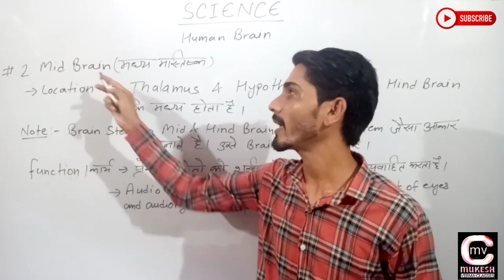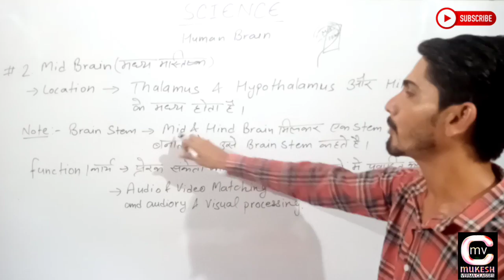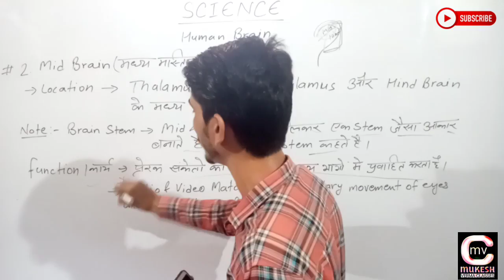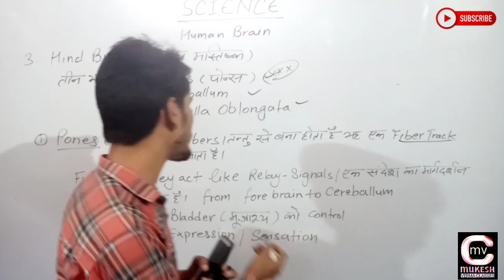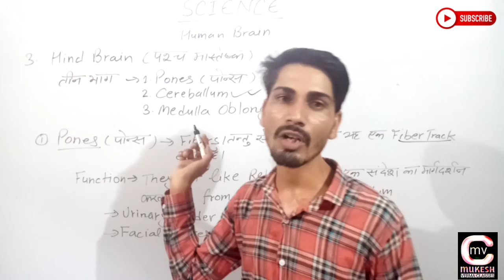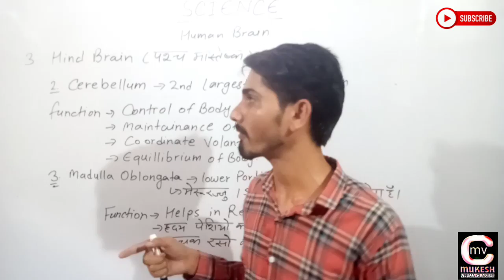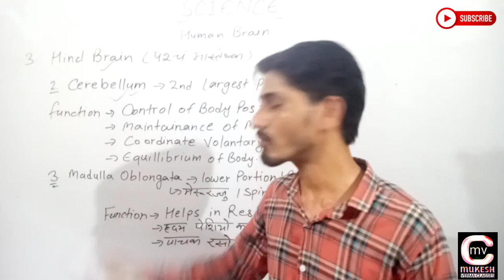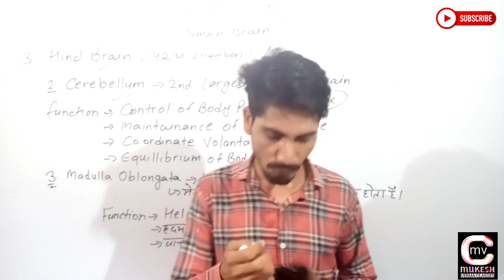धमाकेदार Science Class DELHI POLICE 2020 🔥🔥 | Human Brain | Class-42 | By Mukesh Verma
Science Full Course
Provide on this channel
By MUKESH VERMA